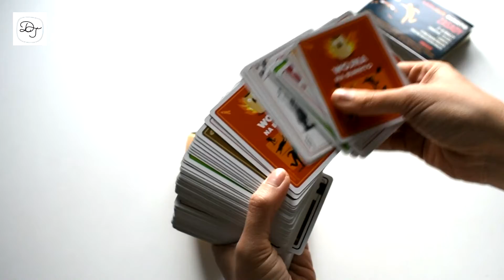LATAJĄCE BURRITO - Karciana gra w zbijaka!